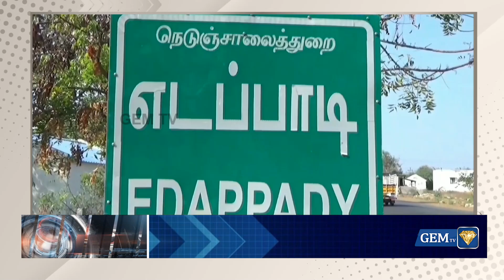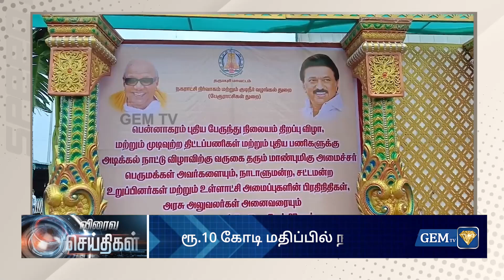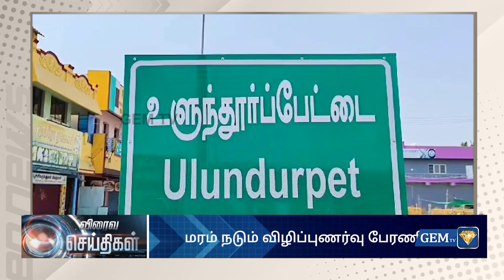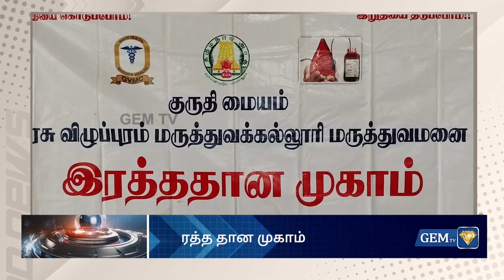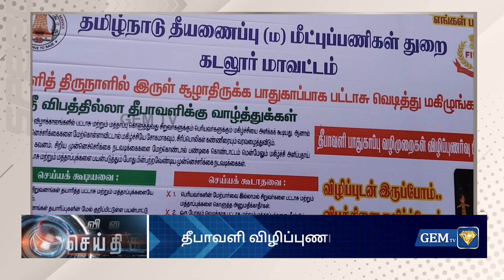Exclusive Update: Live Tamil News | 25.10.2024 | 06.00 PM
LCN NUMBERS: -
TAC TV : 137
GTPL : 116
Aadhar Digital : 188
Madurai Guild : 113
JPR (  MUMBAI ) : 587
JAK TV : 70
Akshay cable : 145
AMN : 116
CTN : 133
SRI SAI ( THENI ) :  687
EZHILNIDHI DIGITAL ( SALEM ) : 96
U Digital ( Tenkasi )- 533
4k Digital ( Arakkonam ) - 42